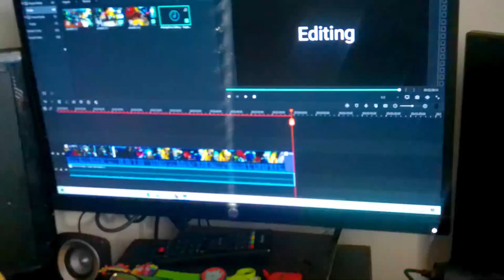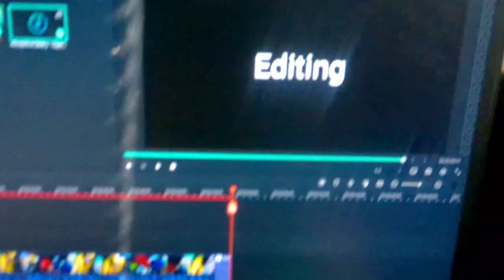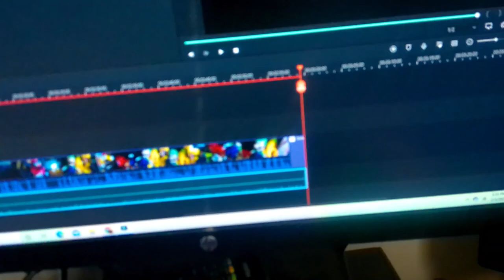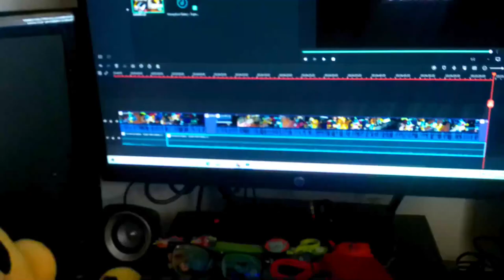How Make A Plush Video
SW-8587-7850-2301